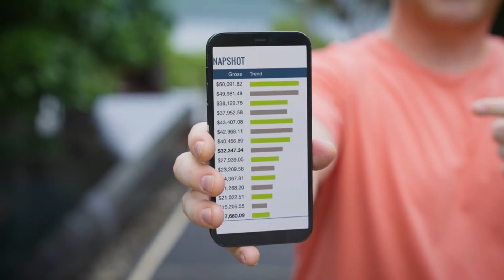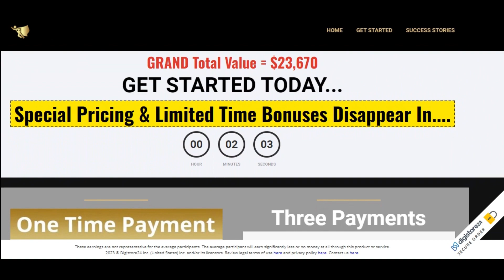Commission Hero Review By Robby Blanchard - Commission Hero Robbyblanchard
In this video I brought an important warning about Commission Hero, I hope you like it.

What is Commission Hero ?

Commission Hero is a new program that will help you to earn a lot of money through the Internet. For those who do not know. After this impressive achievement, he has been helping many people to build their internet business and make a living from it.

Commission Hero Guarantee ?

And the good thing is that they offer an exclusive 14-day guarantee.

Commission hero Price

for $2497, you get an exclusive discount of $491. In case you find this amount a bit steep, you have the option to pay in up to 3 installments of $997.

Commission hero

00:10 Commission Hero 2.0
00:20 Commission Hero Review
00:42 Commission Hero Reviews
01:00 Commission Hero Bonuses
01:21 Commission Hero Official Website
01:42 Commission Hero Discount
02:00 Commission hero pro
02:15 Robby Blanchard

WHAT YOU GET IN COMMISSION HERO

-The Complete Commission Hero™ System
-Complete Access To The Commission Hero™ Private Coaching Group
-Million Dollar Ad Images
-My Complete Facebook Super Profits Training System
-Complete Done-For-You Landing Pages

Commission Hero Bonuses

-Live Weekly QnA's & Coaching
-Million Dollar Rolodex Of Contacts
-SnapChat Training
-$10k Month Email Marketing Module
-Access To My Facebook Insider

Who is Robby Blanchard?

What will I learn at Commission Hero?

The main goal of Commission Hero is to help students create an effective and successful marketing strategy for promoting products as an affiliate, especially in the niche of affiliate marketing on social networks such as Facebook.

The course covers various marketing strategies and tactics, from the basic setup of a Facebook ad account to creating profitable ad campaigns. Students learn how to select appropriate products to promote, create effective landing pages, write persuasive copy, and optimize their campaigns to maximize return on investment.

In addition to the video lessons, Commission Hero also offers supplemental materials, such as worksheets and ad templates, to help students implement the strategies in a practical way.

Final Conclusion:

In my opinion commission hero is very worth purchasing,it is several people having great results.

Commission Hero 2.0 [MY RESULTS] Commission Hero 2.0 Review - Commission Hero - Robby Blanchard